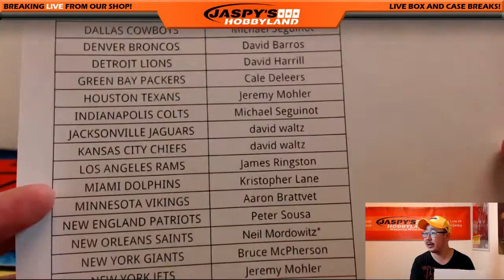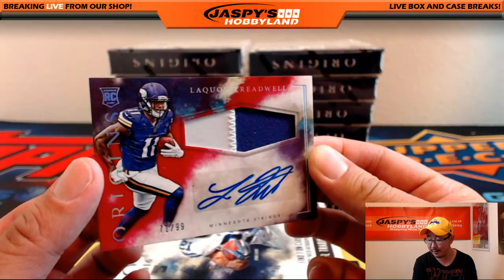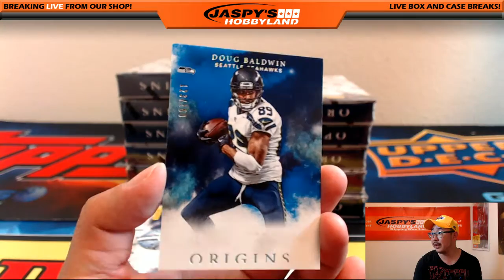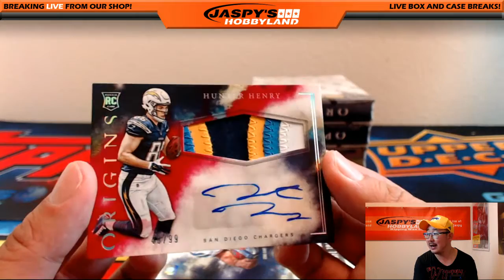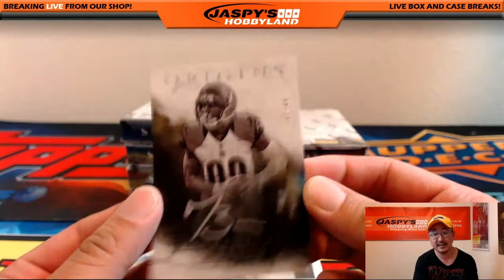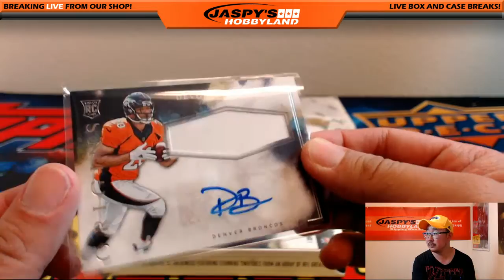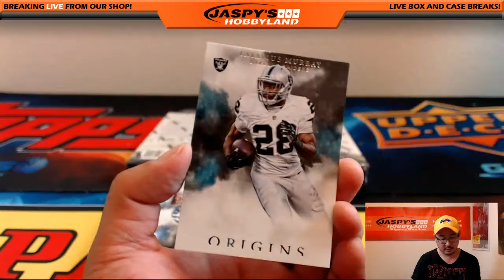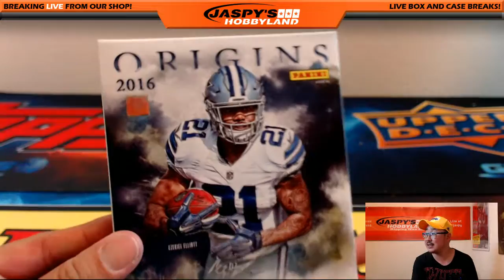08/24/16 [16Box PICK YOUR TEAM] #3 - 2016 Panini Origins Football